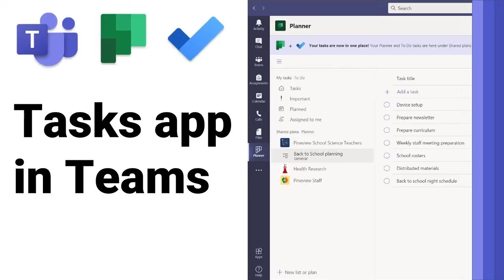Sabbatical Vlog 17 - St Helen's Bishopsgate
One of the churches I visited while I was staying in London was St Helen's Bishopsgate, where the friends I was staying with in London work. St Helen's is one of our Clayton TV partner churches and it was so great to visit them and get to know them a bit more. See how I got on!

To visit them or find out more check out their church